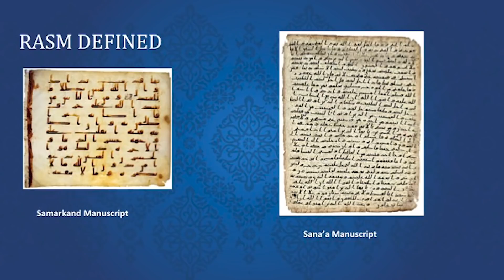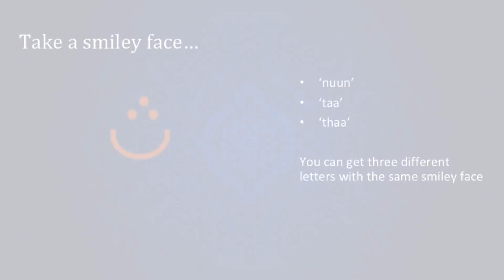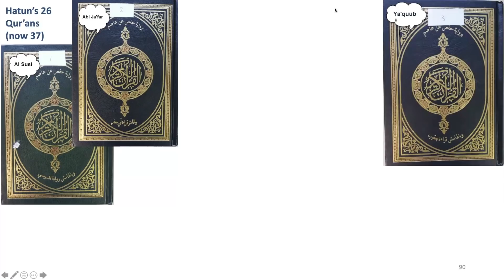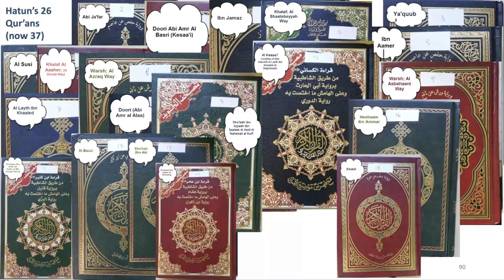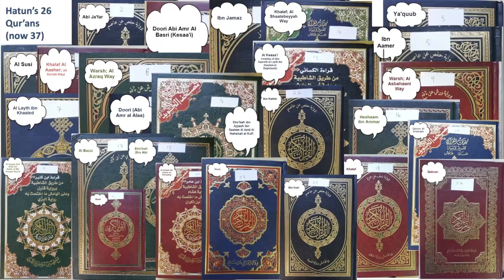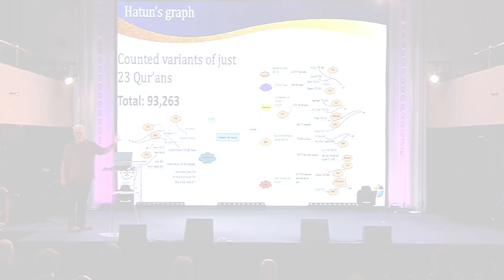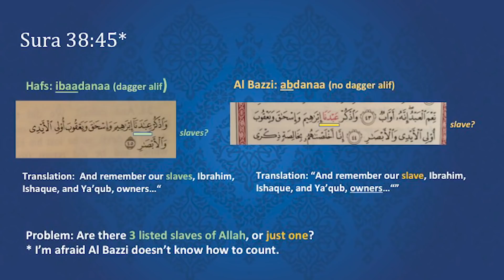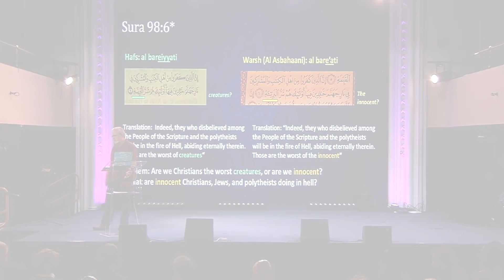Using 5 dots & 3 vowels we get 30 DIFFERENT QUR'ANS!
The official 30 ‘Ahruf’ and ‘Qira’at’ different Qur'ans pose a real 'headache' for modern Muslims because it goes against their previous narrative that there is only "ONE QUR'AN".

So, what exactly do we mean by the Qira'at differences?

In the modern Arabic language 6 of 28 Arabic letters are Unique. The other 22 letters need dots to distinguish them. This wasn't always the case.

Before dots and vowels were introduced in the 8th century, there were around 16 unique letters in Arabic, which when combined together with other letters made it difficult to read, because no one knew which combinations of letters were being used for every word. Thus, dots had to be invented to show the differences between the different letters in a word.

So, take the image of a smile. It could be 5 different letters in Arabic. Thus, the 8th century Arabs would add one dot above the smile, and it became a ‘nuun’ (or the 'n' sound in English). Two dots above the smile became the 'taa' (or the 't' sound in English). Three dots above the smile became the 'thaa' (or the 'th' sound in English).

One dot below the smile became the 'baa' (or the 'b' sound in English). Two dots below the smile became the 'yaa' (or the 'y' sound in English).

So one smiley line could be 5 different letters: either the ‘nuun’, or the 'taa', or the 'thaa', or the 'baa', or the 'yaa', depending on where you put the 5 little dots.

Now, if you had three letters made up of 3 smiley lines together, depending on where you put the 5 dots, you could have as many as 19 different words, with most of them meaning completely different things.

Can you then understand why it became so confusing when they began to add the 5 dots, and then began to add the 3 short vowels to the Rasm, skeletal text? These vowels included the 'fatah' = the English 'a' vowel, the Dhamma' = the English 'u' vowel, and the Kasrah' = the English 'i' vowel).

Depending on how you combined the 5 dots and 3 vowels, you could have a whole rash of different words, which would create different sentences, and different verses within the text.

The responsibility to combine these 5 dots and 3 vowels to make sense of the Qur'anic text fell at first to 7 "readers", chosen by a scholar named Ibn Mujahid between 916-936 AD.

Al Jazari, another scholar who spent 35 years trying to decide just how many official Qira'ats could be authorized, then added another 3 "readers" between 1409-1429 AD, which gave a total of 10 official Qira'ats by 1429 AD.

Following this it was decided (no one seems to know when exactly) that each of the 'readers' could have 2 later "'transmitters" apiece, so that another 20 transmitters with their completely different sets of 5 dots and 3 vowels were added to the list until today we have 30 official Qira'at combinations of Qur'ans.

With such a plethora of different combinations for each letter, there must be thousands of different ways to create Qur'ans with 1000s of different meanings.

And there are...Hatun Tash's team in London has only looked at 23 of the 30 official Qur'ans and has already found 93,263 differences between them, proving just how much variety one can find when they are given 5 little dots and 3 little vowels to work with!

So, with 30 official Qira'at Qur'ans, and 1000s of different meanings, it became impossible to have standardized tests on the Qur'an. Therefore, one standard had to be chosen, out of the official 30, which would then become the official Qira’at which Muslims use today.

I'm sure you would like to know which one of the 30 has now been chosen...but you'll just have to wait until we get to that question...because we first need to look at who these 30 official Qira'at writers were, and when they lived, and whether any of them knew Muhammad?

Hold this space, for that's for the next video...out soon...